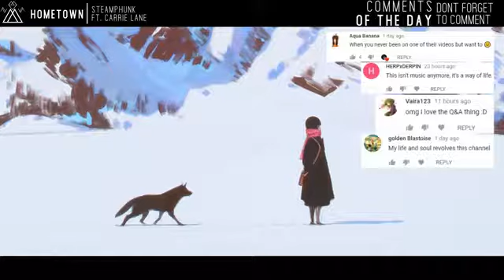Steam Phunk - Hometown (ft. Carrie Lane) // Lyrics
Download▼

Source▼

Support EDMS!

Artist▼
- Steam Phunk ft. Carrie Lane
Label▼
- Strange Fruits
Song▼
- Hometown
Genre▼
- Future

Steam Phunk▼

Strange Fruits▼

▼L Y R I C S ▼
Settings ⇒ subtitles/CC ⇒ English

Why'd I ever leave my hometown
Why'd I have to make everything so hard
When everything was simple before
I wanted so much more

Some things they never change
Sometimes they should
And someday I'll go back
Yes someday I'll go back
Oh no no
Not too soon
But I won't forget
Go back
To my hometown
oh no no to my home town oh no no

Why'd I ever have to grow up
Why'd i ever have to go and find my way
Had everything i wanted before
I walked out our front door
Why did I ever leave my hometown

Sometimes they should
Oh no no
Not too soon
Go back
To my hometown